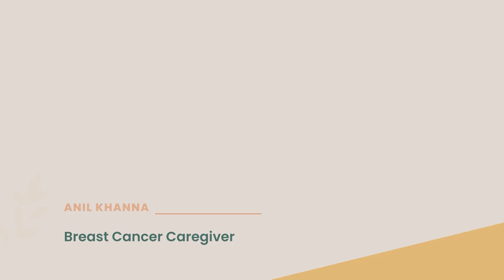Cancer Healing Circle Talks with Anil Khanna | Breast Cancer Caregiver | ZenOnco.io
Anil Khanna was a caregiver to his wife, who was diagnosed with breast cancer. She discovered a lump in her left breast, and the first mammography revealed BI-RADS type 5, an advanced form of breast cancer. Last year, his wife lost the fight against cancer, but he is happy to say that she fought bravely throughout her journey. He says that "She taught me the real meaning of words like resilience and happiness. Her smiling face has now faded away but not in my memories."

To connect for cancer treatment guidance:
- For in-person guidance, you can also visit us at our care centers:
1. HSR, Bengaluru
2. Lower Parel, Mumbai